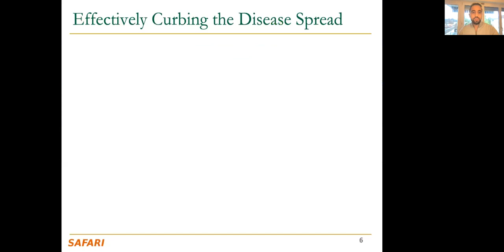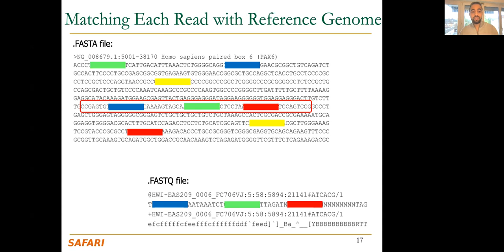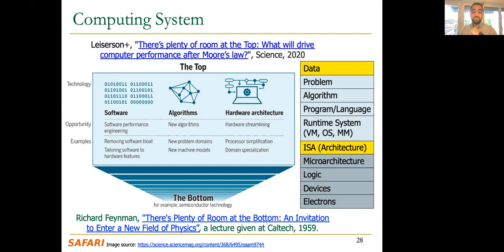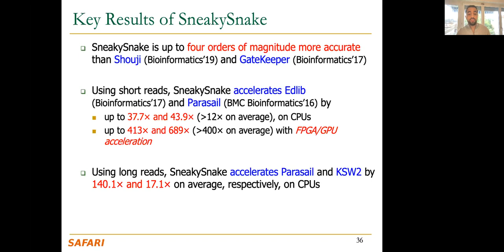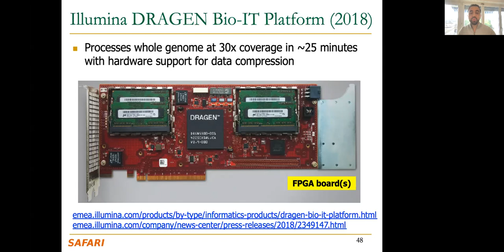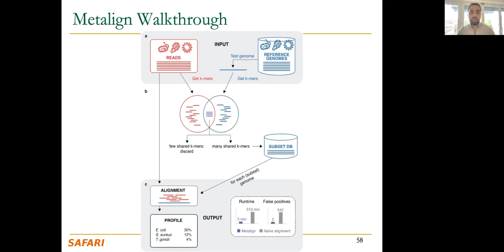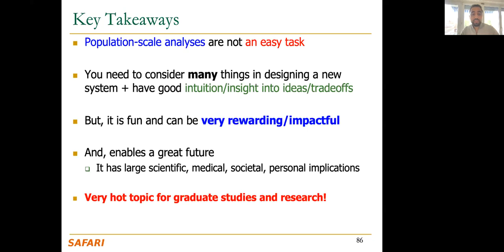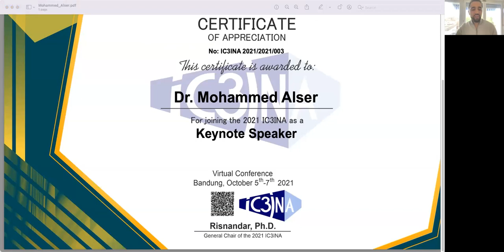Architecting for the Pandemic: Rethinking Genome Analysis at Population Scale - Mohammed Alser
Keynote talk @IC3INA, Virtual, 5 October 2021.

Title: Architecting for the Pandemic: Rethinking Genome Analysis at Population Scale

More details on read mapping/alignment "Technology dictates algorithms: Recent developments in read alignment" from Genome Biology, August 2021

Seminar in Computer Architecture, Fall 2021, Lecture 2 GateKeeper and Fast Genome Analysis (ETH Zürich, Fall 2021)

Recommended Reading:
Intelligent Architectures for Intelligent Computing Systems